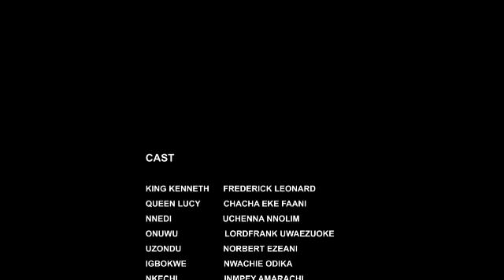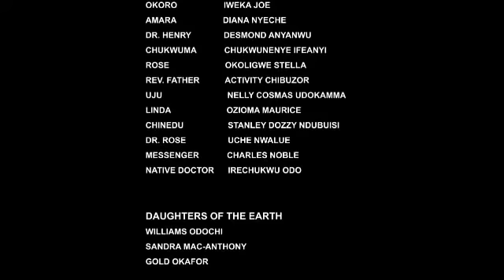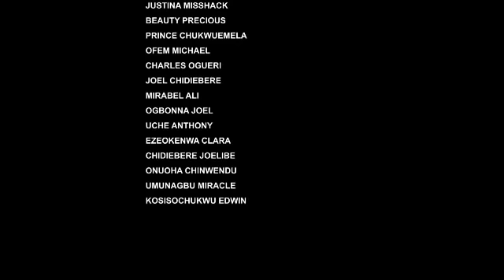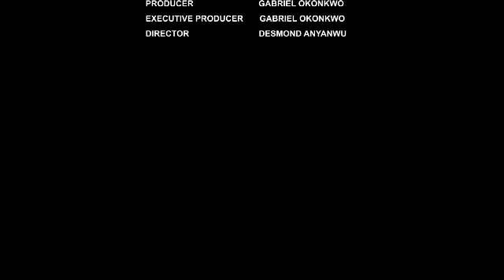MY MOTHER IN-LAW THINKS AM THE CAUSE OF MY CHILDLESSNESS// FREDRICK // BEST TRENDING MOVIES 2022